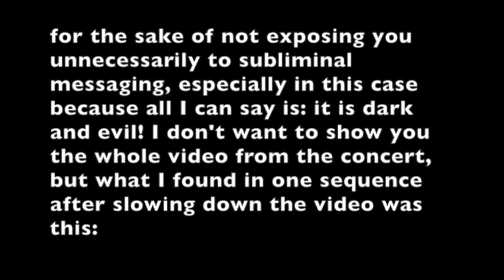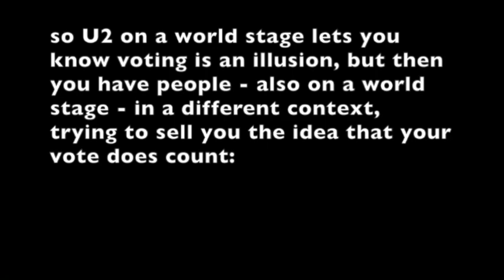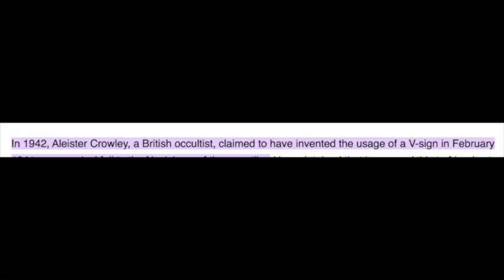vote illusion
video contains: